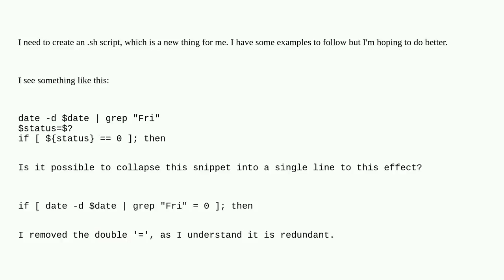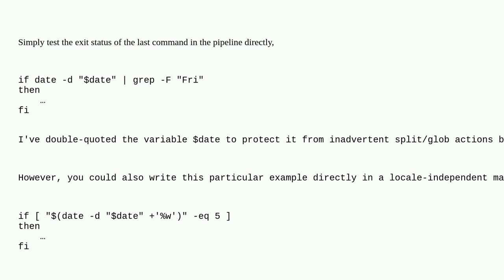Unix: How can I collapse three statements into one?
How can I collapse three statements into one?

A special thanks goes out to the awesome community

  shell-script